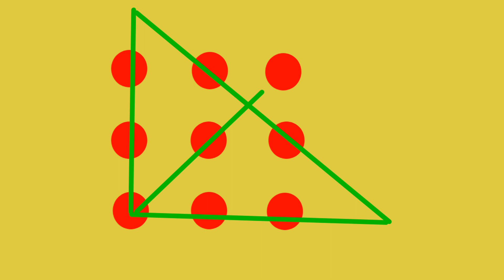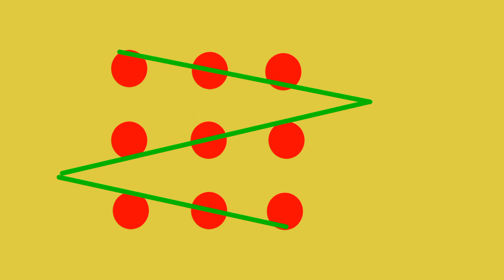Connect 9 dots with 4 Straight lines | Connect with 3 lines (LEGENDS) | Logical Puzzle | Quickfive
This is a classic interview question, to test the creative thinking of a candidate.
Challenge for NOOB:
Connect the 9 dots with 4 straight lines (with condition).

Challenge for LEGENDS:
Connect the 9 dots with 3 lines (without condition).

Think Out of box !!!

The video has complete explanation of the logic behind the solution.